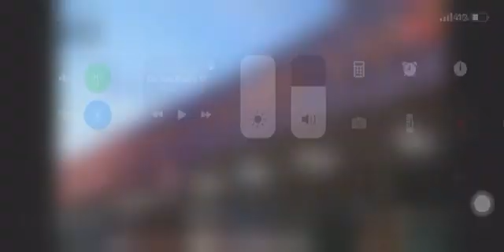MOB, CAPS Ad e 1º Distrito Policial realizam Ação Resgate no Terminal Rodoviário de São Luís